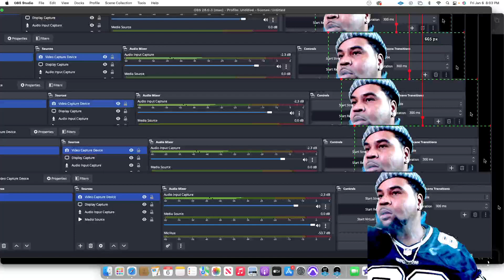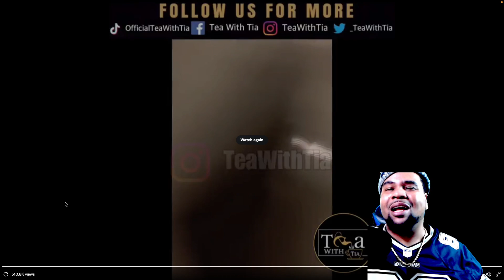Was This Girl's Trip A Set Up? | Reaction